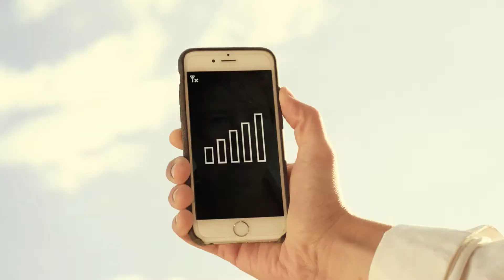Хвиля Здоров'я. Зручна доставка води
"Водичку замовляли?" :)

Відтепер простіше простого!
1. Завантажуєте мобільний додаток "Хвиля здоров'я"
2. Замовляєте воду в пару кліків, оплата карткою.
3. Протягом години отримуєте вашу водичку.

Навіть пустеля не проблема для них)

Production: Ninepro Video
Client: Хвиля Здоров'я.
Producer & Director: Iurii Sergiienko
DoP: Anton Zaets
Editing & Color: Roman Bolharov
Linear producer: Bogdan Liudvyk
Motion design: Andriy Cherkasov
Gaffer: Yuri Khilkevych
Sound: Vlad Donchenko
Tech: Olexiy Dotsenko

Cast:
Rob Feldman
Ustym Antonenko

NINEPRO. Your VIDEO Partner